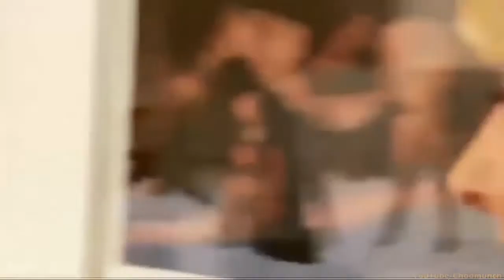Richard Dawkins vs Idiot Creationist